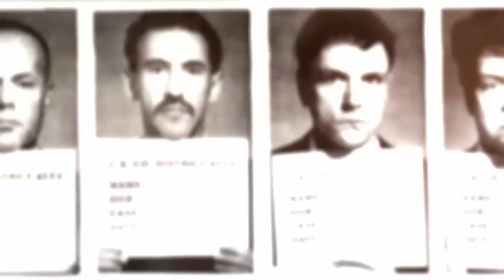Brian Grazer on LA Police Chief Daryl Gates | SuperSoul Sunday | Oprah Winfrey Network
For the past 30 years, Oscar-winning producer Brian Grazer has tracked down luminaries in fields as diverse as science, business, politics, art and even espionage to have what he calls "curiosity conversations". One of his most memorable talks was with former Los Angeles Police Chief Daryl Gates. For more on supersoulsunday, visit WatchOWN.tv/SSS